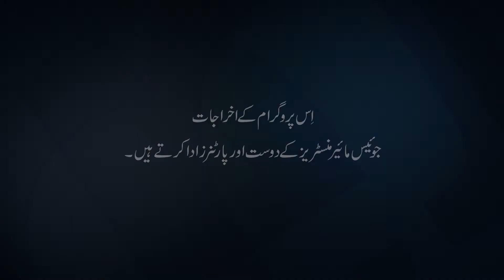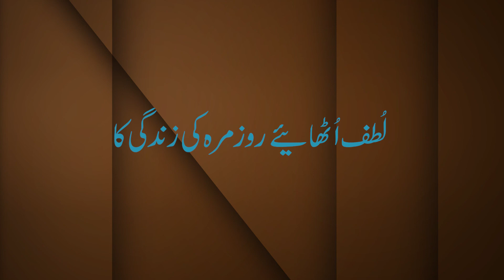1119 2ہم یہ کر سکتے ہیں